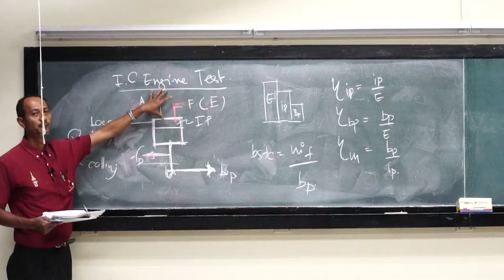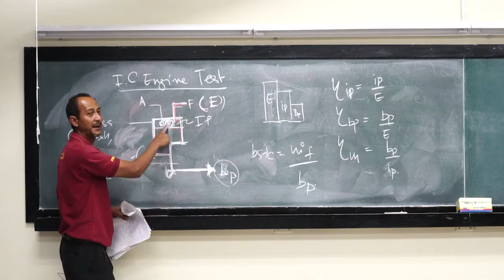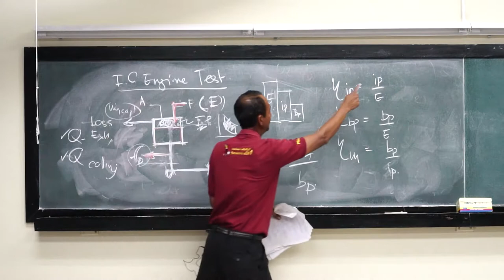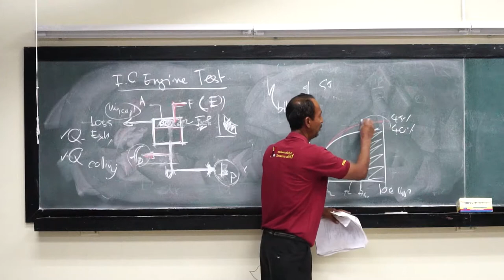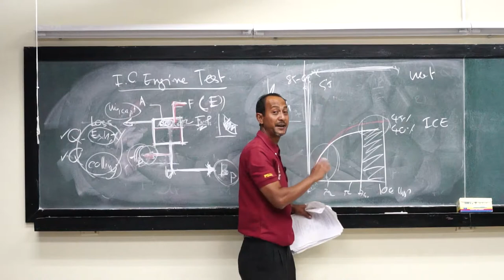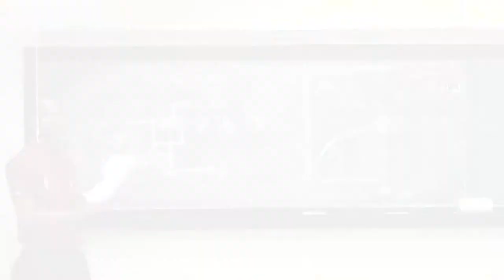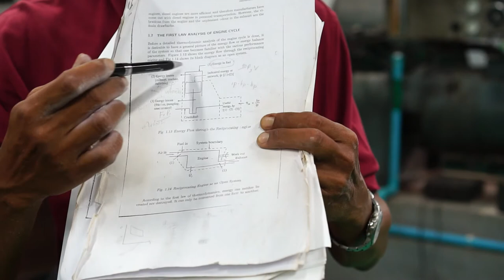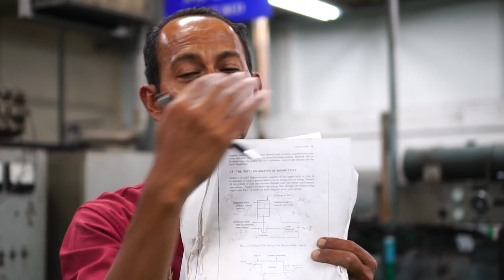IC Engine Test (T. Leevijit)